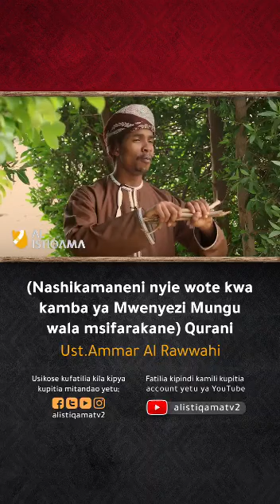NASHIKAMANENI NYOTE NA KAMBA YA ALLAH WALA MSIFARIKIANE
USTADH AMMAR ARRAWAHIY